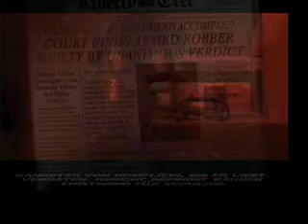02 GTA III Liberty City Die Story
Ich bin ein Mensch der die Missionen bzw Aufgaben ausführt
ohne dabei sinnlos Menschen umzubringen bzw tote Gegenstände zu zertrümmern,es ergibt einfach keinen Sinn wenn mir der Sinn danach steht,würde ich es vor den Missionen bzw danach tun es handelt sich dabei einfach um den Spaßfaktor der sich eventuell dabei erhöht.
Natürlich bleiben diverse Schäden,tote Pasanten etc nicht aus da es vorkommen kann das der eine oder andere im Weg steht bei einer Mission.